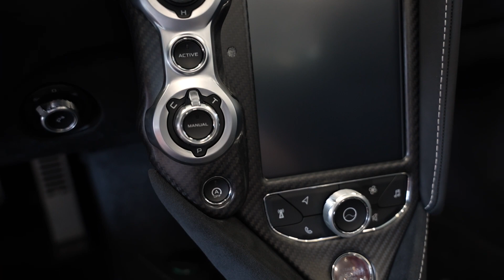McLaren 720S Spider Performance Plus/CarbonExt+Int/Lift